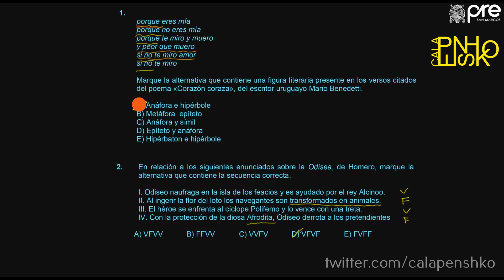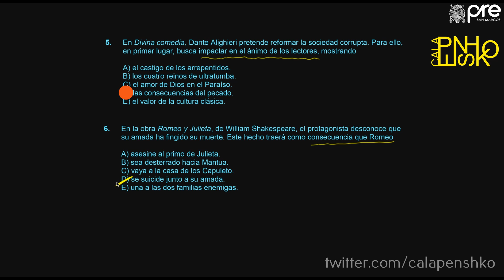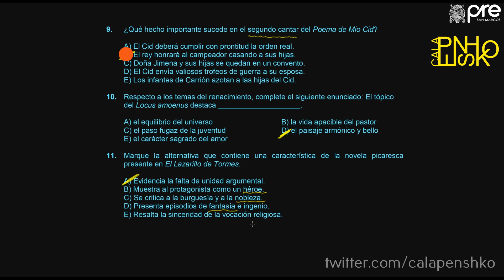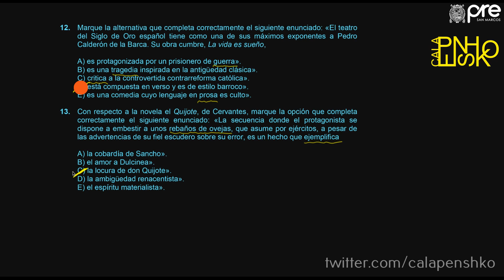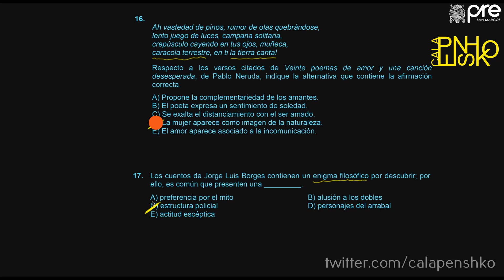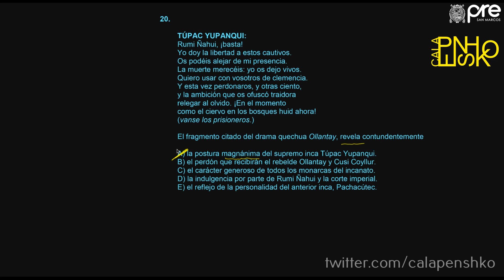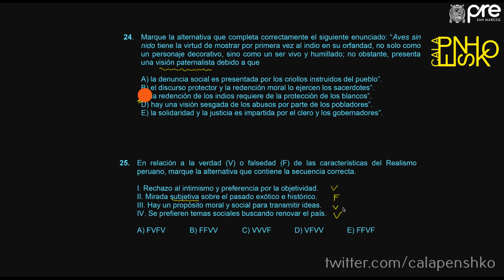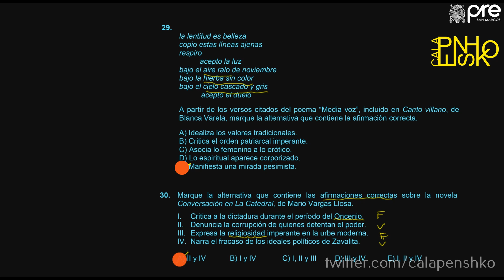✅ PRE SAN MARCOS 2019 I / LITERATURA SEMANA 19